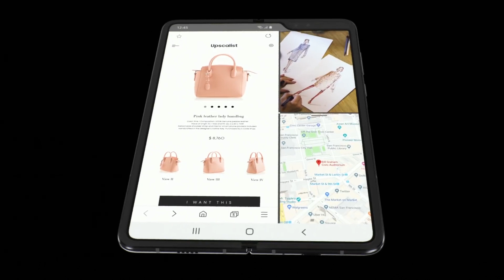¡Samsung Galaxy Fold es OFICIAL!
¡ES OFICIAL!
Samsung acaba de presentar el Galaxy Fold y estamos bien emocionados. Chuy ya está acampando afuera de una tienda en NY, ya le digimos que no es necesario y que puede simplemente preordenarlo por internet pero ese hombre no entiende de razones.

Emociónate con nosotros viendo el trailer oficial.